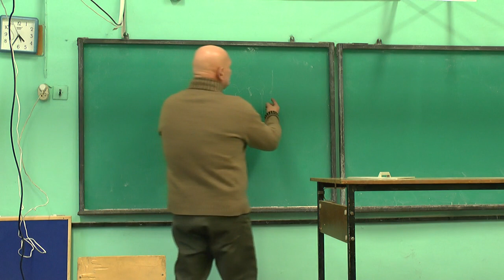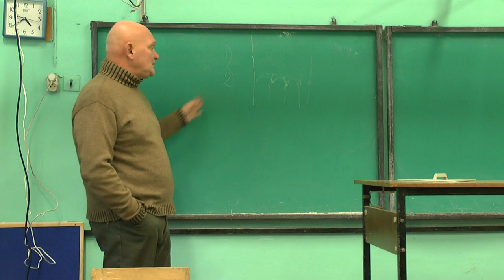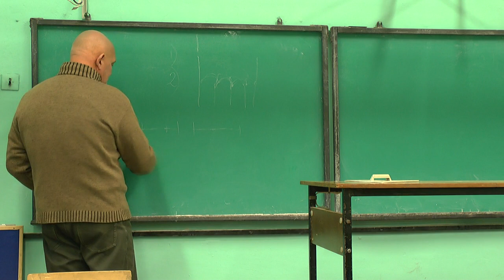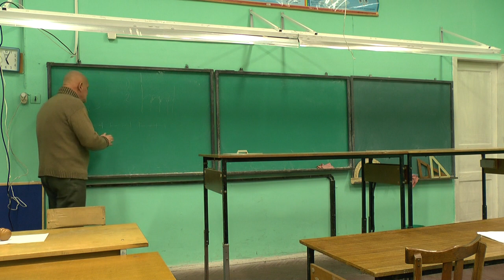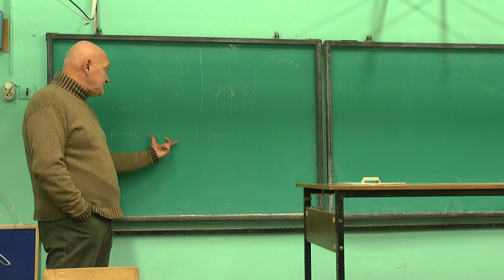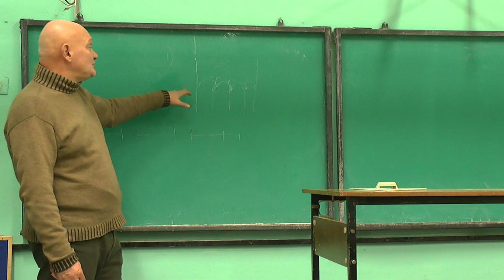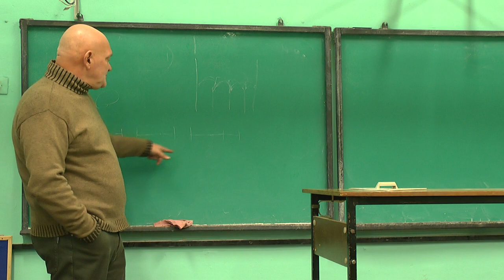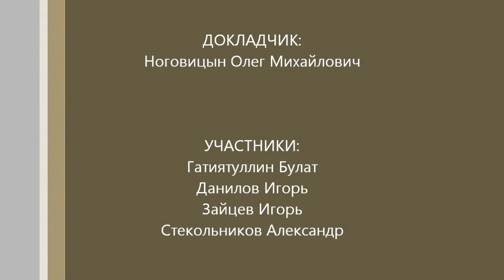Ноговицын О.М. "Онтология формы", семестр 2012/13 - 4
Семинар по философии Олега Михайловича Ноговицына "Онтология формы", семестр 2012/13 года. Продолжение постоянно действующего с 2006 года семинара. Главная тема: изложение философии формы в движении формооборазования. Аристотель. Кант. Гегель.
На этом семинаре обсуждается целое и качество.
Оппоненты: Гатиятуллин Булат (к.ф.н), Зайцев Игорь (к.ф.н), Стекольников Александр (к.б.н)